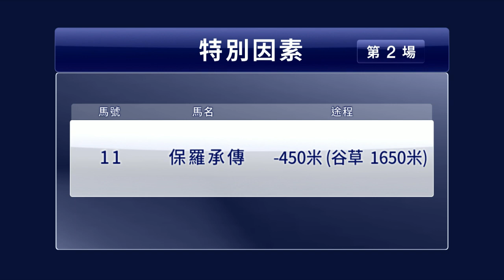【胆識過人】19/20 #86 沙田日賽 — 第2場（7月12日）